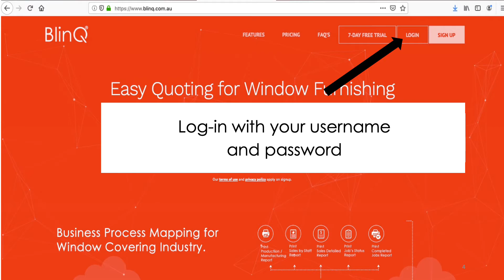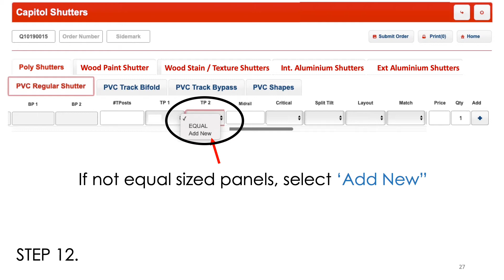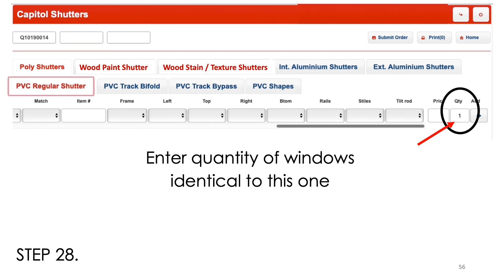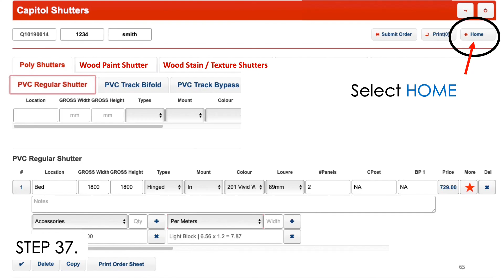ORDERING HINGED SHUTTERS ONLINE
Order hinged shutters easily in our BLINQ online portal